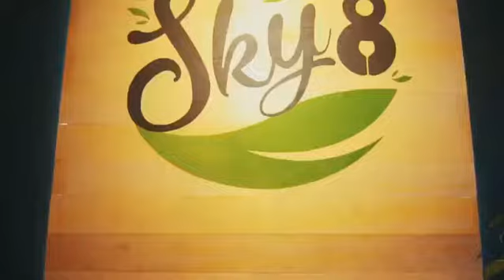SKY 8 Rooftop Bar x Sahid Batam Center